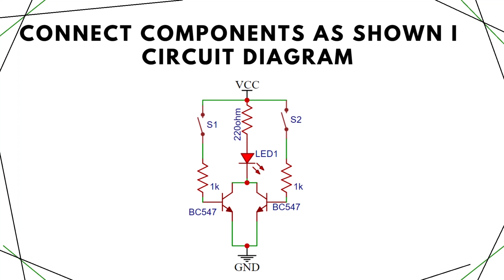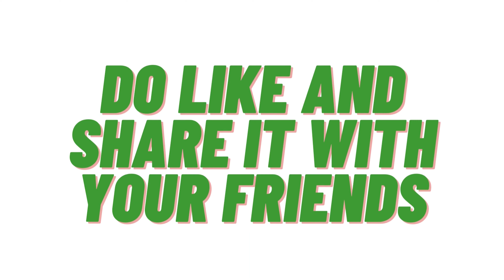How to make digital logic OR gate using transistors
All processors and MCUs are built using a combination of digitallogicgates. So how to make basic logic gates. What we showing here is how to make logic ORgate. By simply using the BC547 transistor we can make OR gate.

But processors and MCUs use different methods for making gates and the size is very small in some nanometers.